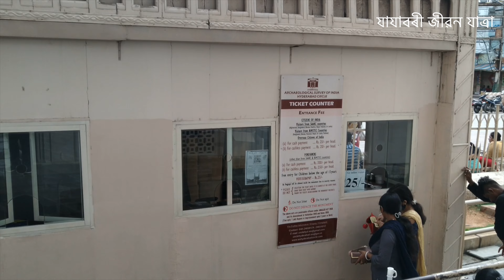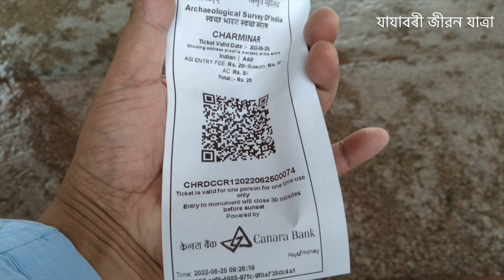Charminar | Mecca Masjid | Hyderabad | Assamese Video | Assamese in Hyderabad | Jajabori Jibon Yatra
Charminar | Mecca Masjid | Hyderabad | Assamese Video | Assamese in Hyderabad | Jajabori Jibon Yatra @JAJABORIJIBONYATRA

This is an Assamese vlog or Assamese video by an assamese vlogger who is currently in Hyderabad India. An assamese in Hyderabad.

Today going to explore the places of Charminar and Makkah Masjid or Mecca Masjid in Hyderabad, Telangana, India. I am travelling from Secunderabad Railway Bus Stop via Hussain Sagar by bus with the help of Daily bus pass for 24 hours 120 Rupees.

Charminar (lit. 'four minarets') constructed in 1591, is a monument located in Hyderabad, Telangana, India. The landmark has become known globally as a symbol of Hyderabad and is listed among the most recognised structures in India.

Makkah Masjid or Mecca Masjid, is a congregational mosque in Hyderabad, Telangana, India. It is one of the largest mosques in India with a capacity of 10,000 people. The mosque was built during the 17th century and is a state-protected monument. It serves as the primary mosque for the Old City Of Hyderabad and is located close to the historic landmarks of Charminar, Chowmahalla Palace and Laad Bazar.
 An assamese in Hyderabad and trying to capture Hyderabad videos in Assamese.

It's an  Assamese Video by Jajabori Jibon Yatra Youtube Channel

I am An assamese travel vlogger inspired by Dimpu Baruah Dimpu’s Vlogs new video, Damar SB Gurung, Bikash Chetry I love travel and food, Bhaskar Dutta Purbanchal,Bhukhan Pathak Assamese Mixture, Prateek Da Khati Axomiya Vlog Dubai, Traveller Nayan and many more.

Inspired by Legends

And Our Beloved Heartthrob  Zubeen Garg.Papon Da
Our Beloved Tarali Sharma Baa

Honourable IPS Anand Mishra Sir.

Hyderabad

Karbi Anglong

Jorhat

Dhemaji

Arunachal Pradesh

Jajabori Jibon Yatra Shorts

@ Jajabori Jibon Yatra